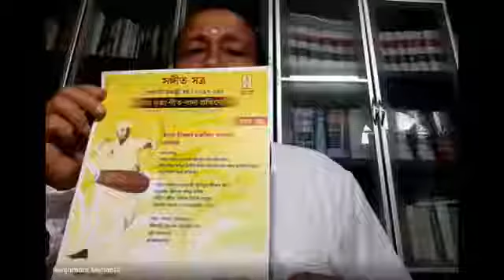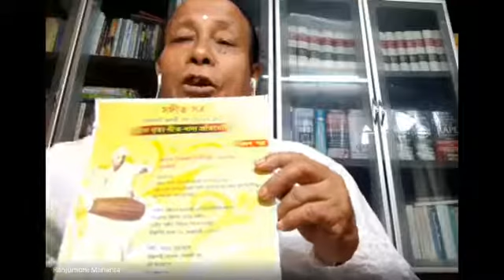SPIC MACAY Anubhav Sattriya Workshop Day 3 Part 1